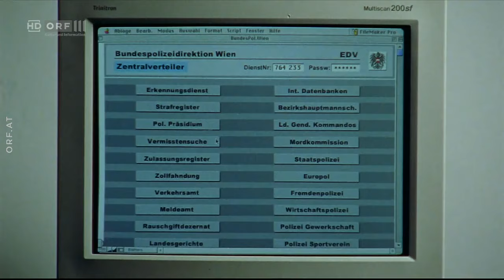Comisario Rex T7E6 Dia De Perro